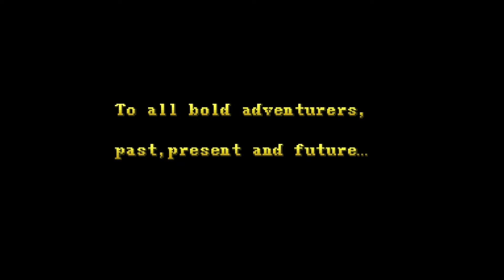Dungeons & Dragons: Shadow over Mystara - Fase 1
Jogo de Arcade desenvolvido e publicado pela Capcom em 1996 como uma sequência de D & D: Torre de Destino. O jogo se passa no cenário de campanha Dungeons & Dragons de Mystara
Shadow over Mystara tem muitas mecânicas de jogo não comumente encontradas em jogos de arcade, como encontrar e equipar novos equipamentos e ganhar novos feitiços como o jogador ganha experiência. Os jogadores podem empunhar uma grande variedade de armas e armaduras, embora essa seleção seja limitada pelo personagem que o jogador escolhe; há também uma ampla variedade de itens mágicos e ocultos no jogo, muitos dos quais são completamente desconhecidos para o típico jogador de vídeo. Isso, junto com a adição de vários finais e caminhos bifurcados, dá ao jogo muita re-jogabilidade e levou a um culto de seguidores entre os fãs do gênero.

Desenvolvedor (s) Capcom
Editor (es) Capcom
Designer (s) Kenji Kataoka
"Malachie"
Artista (s) Kinu Nishimura
Escritoras) Alex Jimenez
Compositor (es) Masato Kouda
Series Mystara
Plataforma (s) Arcade
Liberação videogames
JP : 6 de fevereiro de 1996
NA : 19 de junho de 1996
UE : 19 de junho de 1996
AS : 19 de junho de 1996
BR : 23 de junho de 1996
Gênero (s) Beat 'em up , videogame RPG de ação
Modo (s) Até 4 jogadores ( cooperativa )
Sistema de arcade CP System II / JAMMA +